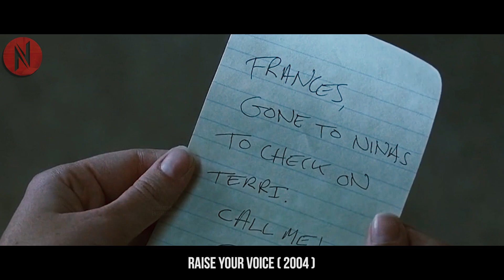Small Town Girl Rises To Global Singing Stardom, After Defying Family Disapproval